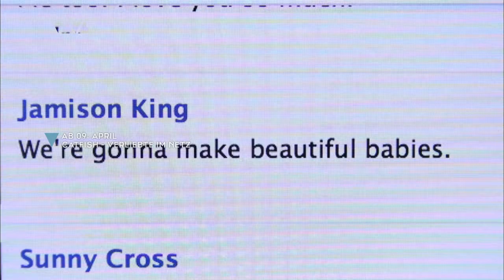Catfish - Verliebte im Netz (Trailer)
Von den Produzenten der Hit-Dokumentation, 'Catfish', kommt eine neue Serie, die Pärchen zusammen führt, die sich vorab nur durch LCD Screens gesehen haben. Sie haben sich über die Monate ineinander verliebt, aber was passiert, wenn sie sich das erste mal im wahren Leben begegnen? Mit der Hilfe von Nev Schulman, dem Star aus dem Film 'Catfish', geht ein hoffnungsloser Romantiker auf die Suche nach dem wahren Charakter des Gegenüber. ist er tatsächlich er selbst? Ist es wahre Liebe? Diese emotionale Reise bringt Geheimnisse, Überraschungen und teilweise auch schokierende Enthüllungen mit sich.